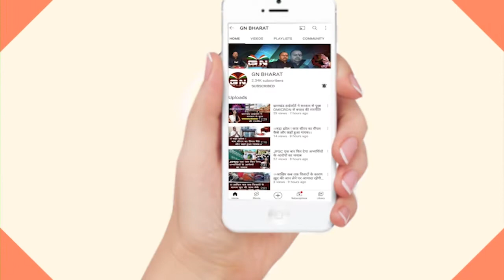राज्यसभा सीट ना मिलने पर बोले झारखंड कांग्रेस के प्रभारी अविनाश पांडे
राज्यसभा_सीट ना मिलने पर बोले झारखंड कांग्रेस के प्रभारी